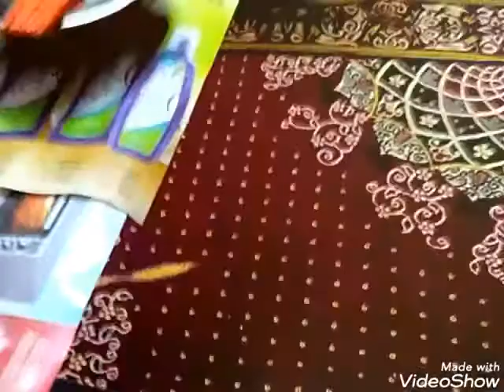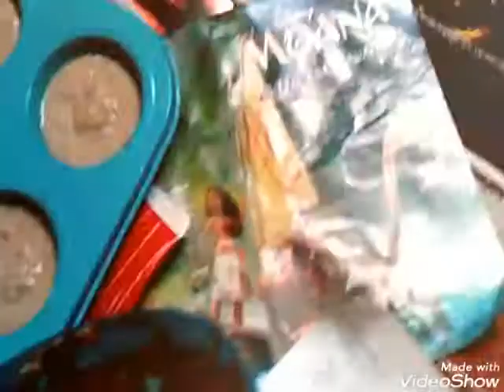كب كيك الموز والقرفة والعسل والينسون والشمر كب كيك دايت للفطار علي طريقة Dohalivestyaleبس بتاكتي انا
الصلاة والسلام علي نبينا الهادي محمد عملنا انا واختي ميرو كب كيك الموز والشوفان والشمر والينسون والقرفة والعسل واليكم التفاصيل اخذت هذة الوصفة من Doha live styaleبس بتاكتي انا وحركاتي ومساعدة اختي💖👍👌👭
المقادير بكينك بودر معلقتين صغيرين
نص معلقة قرفة ،نص معلقة بكينج صودا صغيرةاونص معلقة ،معلقتين عسل ابيض كبار  ،ورشة ملح، او دبس التمر ،كوبيتين شوفان كامل الحبة لينو او رويال ،بيضتين ابيض اوبلدي تلت كوب لبن منزوع الدسم او كامل ٦صوابع موز ،كيس فانيليا او اربع نقط فانيليا خام نبتدي بقي بلصلاة علي النبي الطريقة 😊
نحط الموز في طبق غويط ونحط علية اللبن والعسل واليضتين والشوفان ونحط كمان رشة ملح وقرفة ورشة ينسون علي شمر مطحونين  ونضربهم بلوش سليند ر في قلب الطبق تمام كد ا لو مش عندك الوش سليندر نطحن اول حاجة الشوفان الكامل الحبة في االكبة بتاعت الخلاط تمام كدا ونطحن السوايل بعد كدا في الخلاط زي مانا عملت بلظبط كدا طحنت الشوفان الكامل الحبة وحطيتة علي عصير الموز بلبن والقرفة والعسل ورجعت طحنتهم كلهم في الخلاط حبة حبة ماخلتش الشوفان مطحون بودرة لا خليتوا نص طحن لاناعم اوي ولا خشن اوي نص ونص 😃تمام كدا نيجي بعد ماطحناة اول مرة نحطلوا الفانيليا الكيس او اربع نقط الفانيليا الخام ونرجع نطحنوا تاني حبة حبة في الخلاط او بلوش سيلندر تمام كدا بعد ماطحناة صبيناة في قالب الكب كيك الجرانيت بعد مادهناة زيت ذرة ورشينا علي خفيف الدقيق الشوفان الكامل الحبة حطينا كل الخليط فية وفاض مننا حبة قومنا دهنا قالبين صغار المونيوم ورشينا فيهم دقيق شوفان كامل الحبة وحطيناهم يستوي في نص ساعة استوي الكب كيك طبعا كنا مشغلين الفرن علي درجة حرارة عالية وحطينا الكب يستوي وطلع طعمة جميل وشكلة حلو طبعا بعد ماستوي من تحت ومن فوق بلشواية نفس النظام القالبين استوي بس ماصورتش صوت علشان هي نفس الطريقة بس في استووا في عشر دقايق وبالف هنا وشفا ليكم ولينا وللجميع وكل سنة وانتم بصحة وهنا😘😍
ونلتقي قريبا في وصفات اخري مع قناتي مطبخ دودي وميرو😘😍
ودودي وميرو يقدما ن احلي طبخ 😘😍🍴☕🍮🍩🍰👭👍👌💖